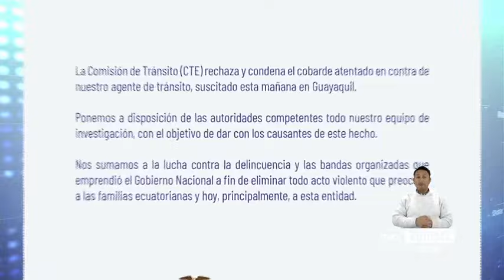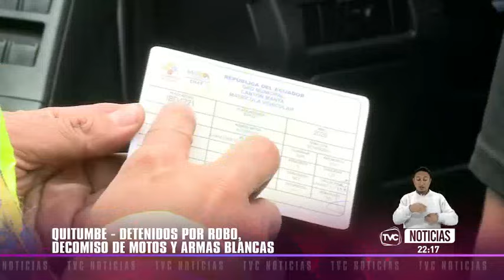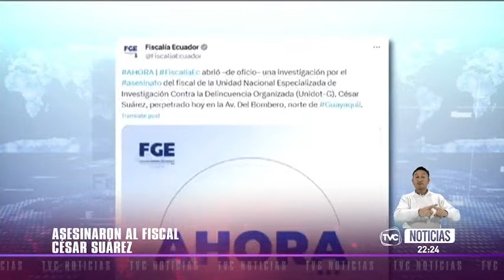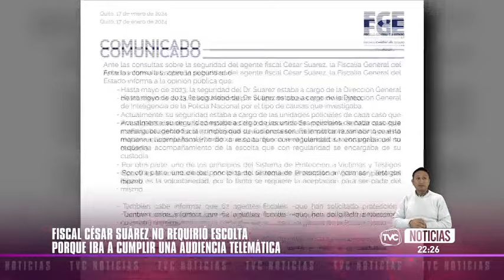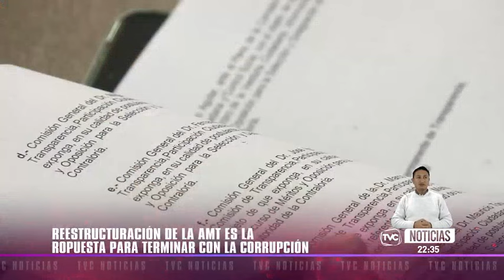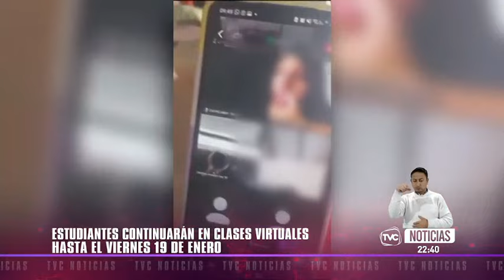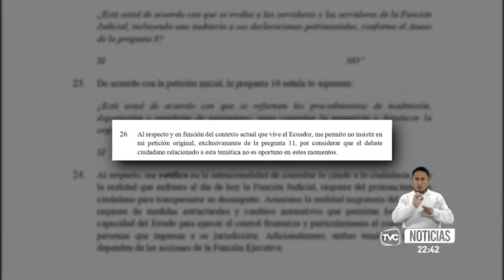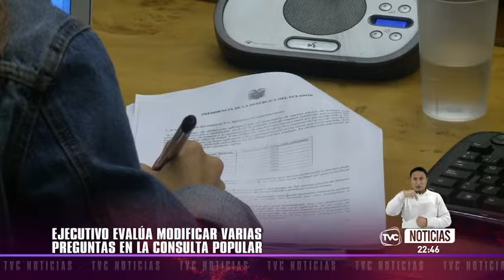TVC Noticiero Estelar: 17 de enero de 2024